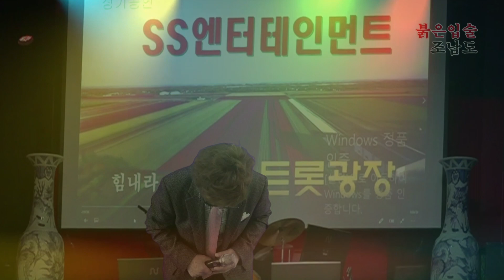붉은입술[조남도]=bsk가요채널[조남도]=010-2601-5968=정통 트로트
bsk가요채널[조남도]=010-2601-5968=정통 트로트
영상촬영.편집,크로마키,녹음,작곡,등=영상,음향에 관한 모든것